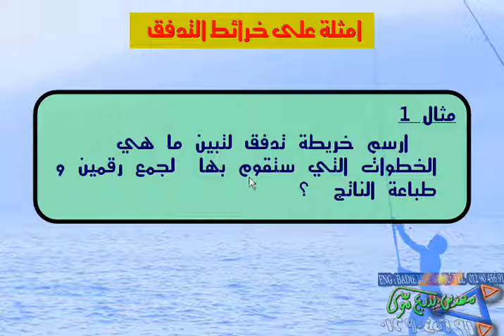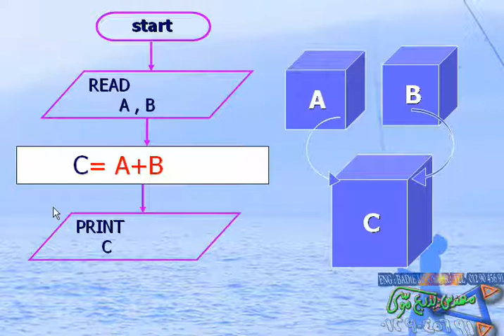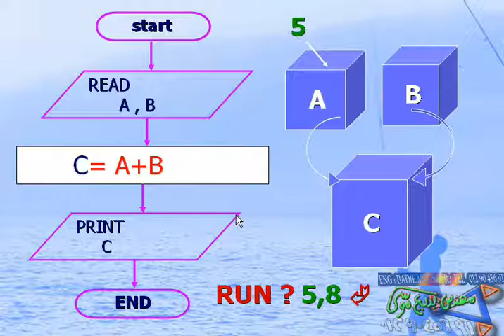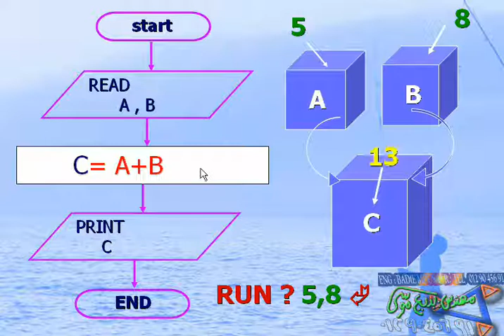008 خرائط التدفق(Flow Charts) خريطة تدفق لجمع رقمين